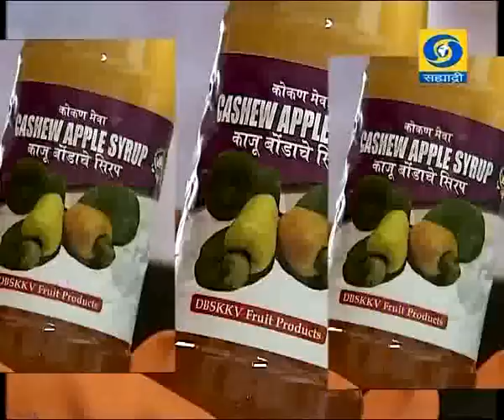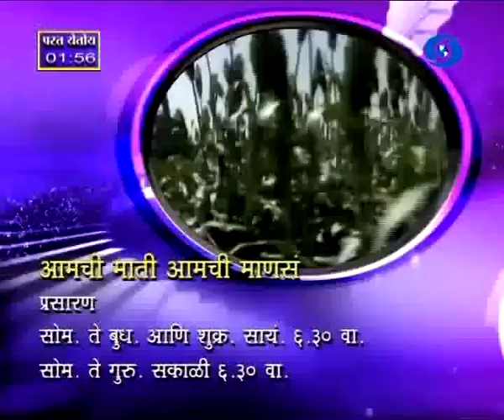' Process On Kaju Bond '-' काजू बोंड प्रक्रिया '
DD Sahyadri
Doordarshan Mumbai
Sahyadri Marathi
Show : Amchi Mati Amchi Mansa (10 May 2016)
Subject : ' Process On Kaju Bond '
Participant : 1) Dr. C.D.Pawar, Associate Professor
                       2) Dr. Balasaheb Sawant Kokan Krishi Vidyapith, Dapoli,Dist. Ratnagiri
Script : Mangal Chavhan
Commentary : Mayuresh Shirke
Producer : Bharat Harankhure